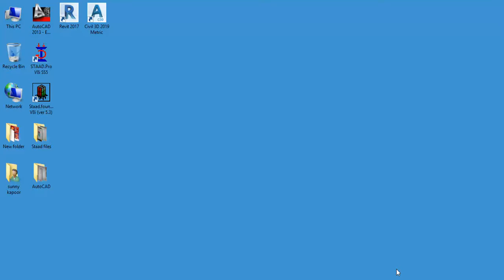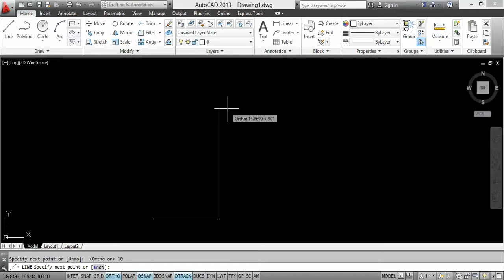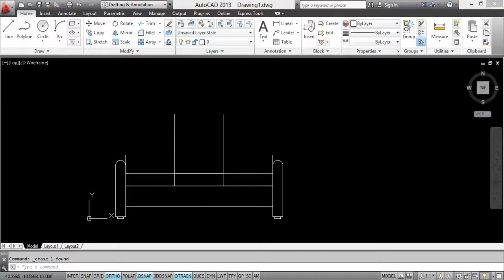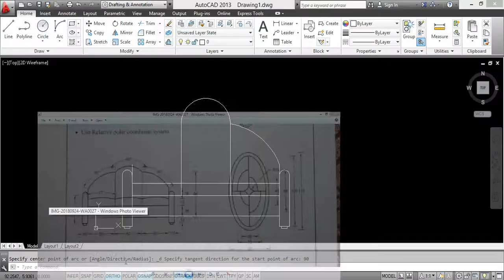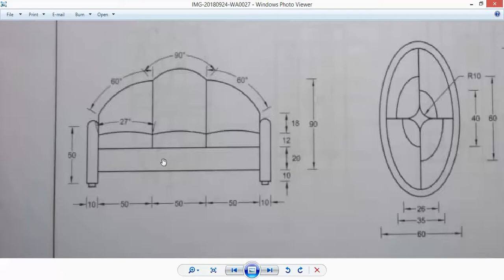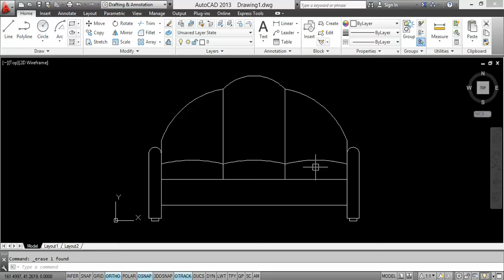THE NEW IMAGINEERS # 2D SOFA ELEVATION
2D sofa Elevation in AutoCAD. This topic covers basic commands and level of AutoCAD.